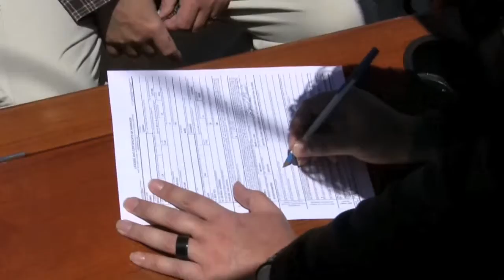Dawn & Tom Wed Aboard Sancerre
Sailing blissfully into marriage and a new life together